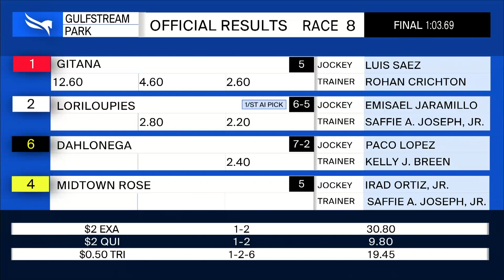Gulfstream Park February 25, 2021 Race 8